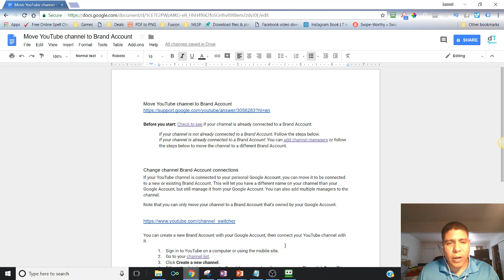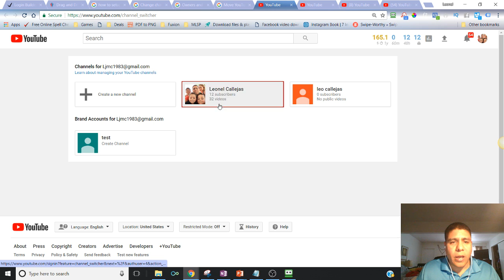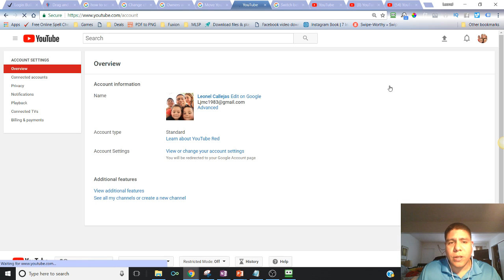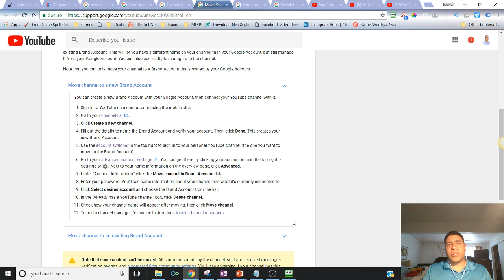How to move your YouTube channel to a brand account?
Marketing And Lead Generation Training -

Video Summary:
If you are a busy real estate agent or small business owner that uses YouTube to help promote your business, products and/or services and you need someone to help you, but you do not want to share your Google login information, then you must follow these steps in order to have access to the option of allowing access to someone else to help manage your Channel without having to share your YouTube channel login credentials.